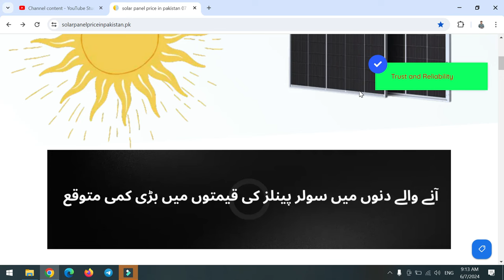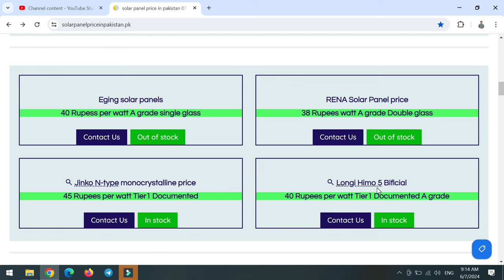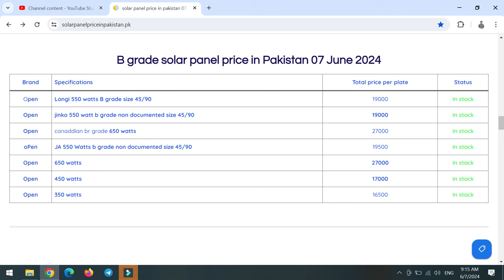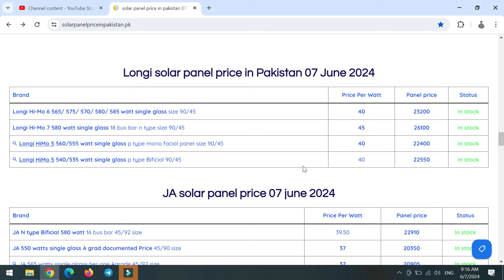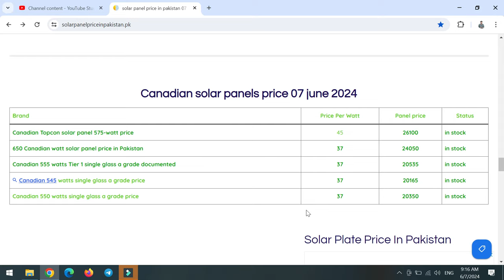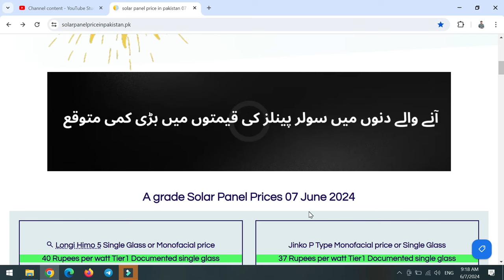Solar Panel price today 07-06-2024 | solar panel new prices 07 June 2024 | سولر پینل کی نئی قیمتیں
Solar Panel new price today 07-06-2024,
solar panel new prices in Pakistan  07 June 2024,
سولر پینل کی نئی قیمتیں
A grade Solar Panel Prices 07 June 2024